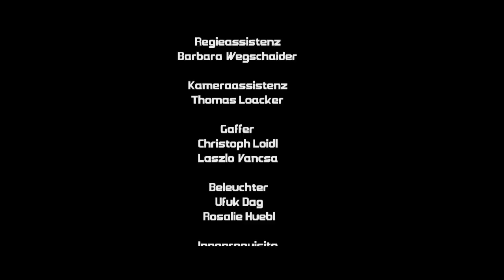Mevlut Khan & Aqil - RADIOAKTIV (SUA KAAN)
Sua Kaan ist seit 2 Wochen in den Charts und als Geschenk für alle treuen Supporter und Fans wurde nun das neue Video „Radioaktiv aus dem Debütalbum „Aus eigener Kraft veröffentlicht!

Produziert von Shino
Lyrics: Aqil und Mevlut Khan
Gemischt von Shino